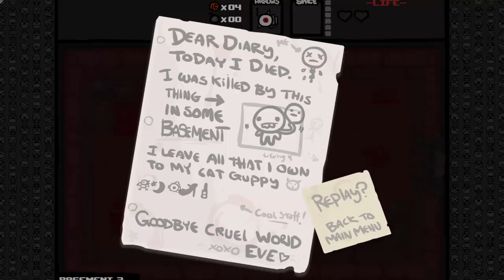Lets Play The binding of Isaac #7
Lets Play The bidning of Isaac: Heute mal wieder ein Isaac lets play. Heute habe ich den Charater Eve ausprobiert, ist aber nicht so meins. Viel Spaß! :D